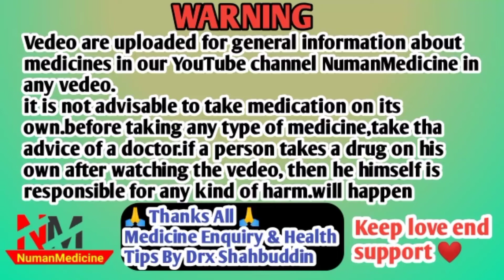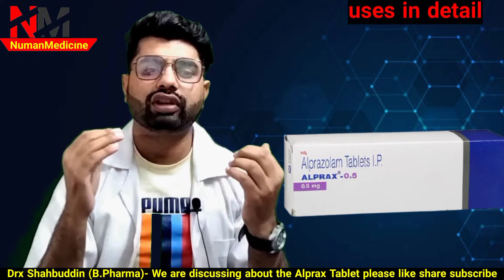alprax 0.25 sleeping pill hindi| alprazolam tablets ip 0.5 mg| alprazolam tablet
alprax dose for sleep in hindi
alprax 0.25 sleeping pill hindi
alprazolam tablets ip 0.5 mg
alprazolam tablet uses
Alprazolam tablet
alprax tablet kis kaam aati hai
alprazolam tablet kis kaam mein aati hai
अल्प्रेक्स टेबलेट किस काम आती है
alprax goli kis kaam aati hai
alprax tablet ke fayde aur nuksan
alprax tablet ke nuksan in hindi
alprax ke side effects in hindi
NumanMedicine

HELLO DOSTO AAJ KI IS VEDEO ME HAMNE APKO BATAYA HE ALPRAZOLAM ALPRAX TABLET KE BARE ME IS DAWA KI PURI JANKARI DI HE JESE KI ISKO USES KI ISKE SIDE EFFECTS KI ISKI DOSE KI ISKE PRECAUTIONS KI I HOPE APKO.VEDEO KAFI ACCHI LAGI HOGI PLEASE CHANNEL KO.SUBSCRIBE KARE